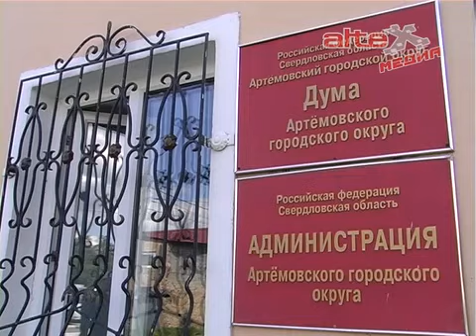Инициатива присвоения Нижнему Тагилу звания города трудовой доблести и славы